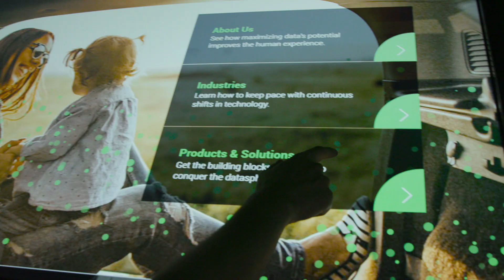Seagate I CES 2020 – Processing at the Speed of Smart Cities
With the capabilities of Smart Cities continuously on the rise, the need to connect 5G, artificial intelligence, cameras, sensors, and more are becoming more important than ever. From edge to cloud, we are working on building and evolving the data management needed to make lightning-quick decisions and optimize resources for everyone.